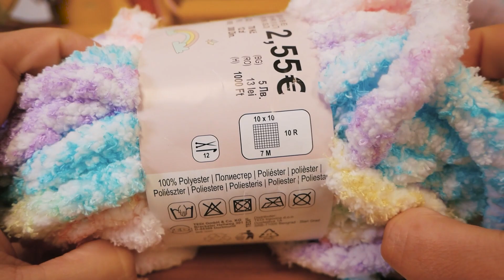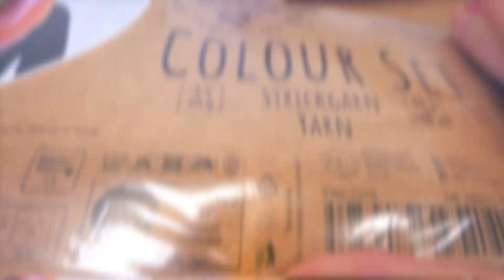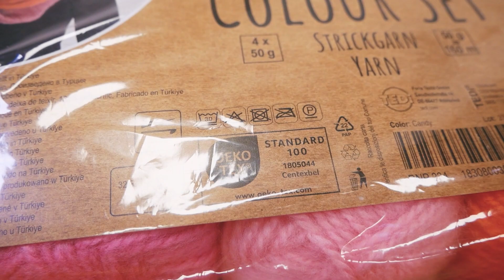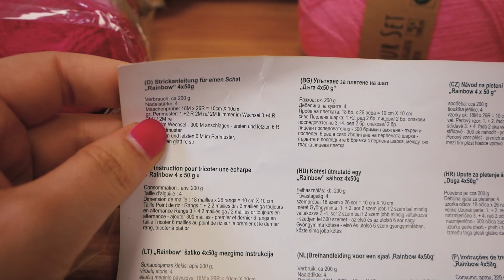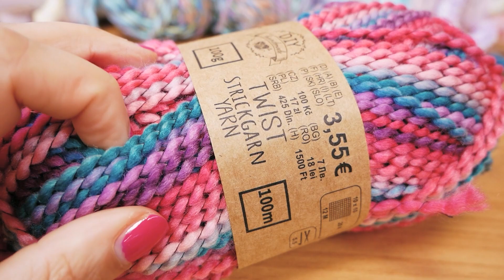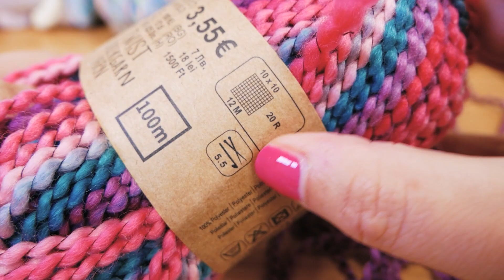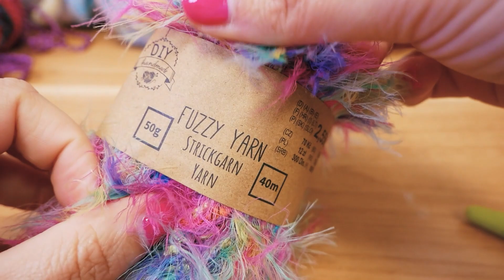Achat | Achat de pelotes de chez Tedi | Pelote automne & hiver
28620